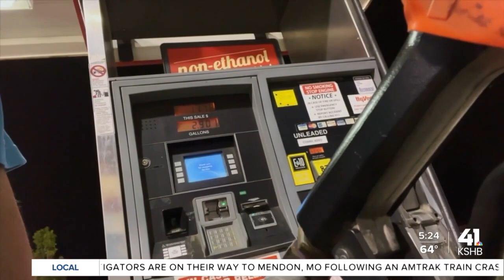Patients battling cancer feel pain at gas pump